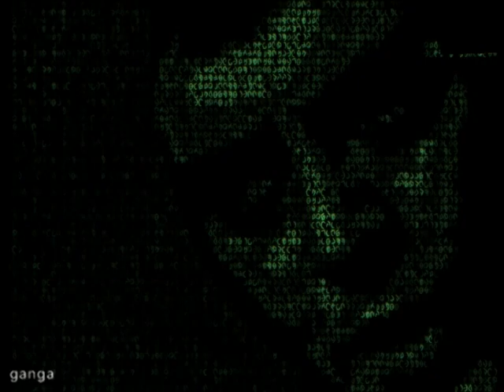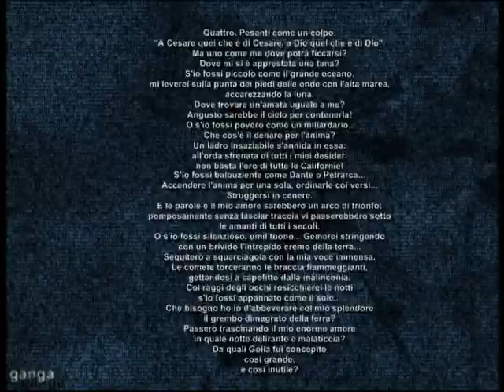Carmelo Bene - Majakovskij "All'Amato Me Stesso" (Poesia) - brganga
by ganga
..revisited by ganga.